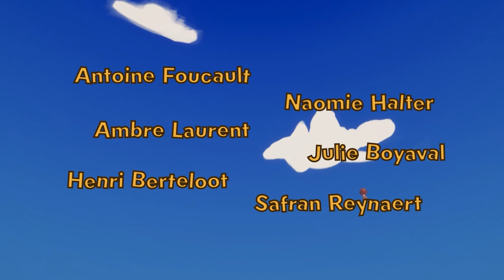Blown Away | 3rd year | 2024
Blown Away is a 3D exploration-platformer taking place in a floating city, where buildings are hung to balloons. You play as a small child seeking for his friends in a hide 'n seek game, using his inflatable jacket to propel himself through the sky!

Explore freely different districts, ranging from the industrial zone to the floating gardens of the Green District, and pass by the market to ride the Ferris Wheel!

Team :
Antoine Foucault : Lead, Creative Director, Programmer
Ambre Laurent : Gameplay Designer, Level Designer
Henri Berteloot : Sound Designer
Julie Boyaval : Character Artist
Safran Reynaert : Environment Artist, Artistic Director
Naomie Halter : Concept Artist, Texturing, Lighting, Key Art

Special Thanks :
Satoki Takamatsu : Composer
Alexander Morgan : Sound Designer